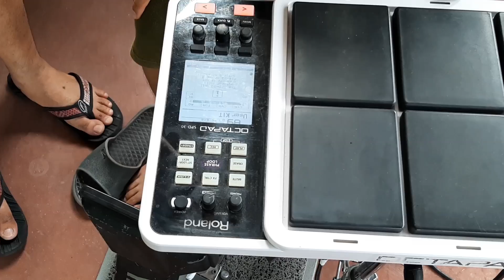We'll Always Love You Roland - OCTAPAD SPD-30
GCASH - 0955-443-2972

Michael Johnson - I'll Always Love You